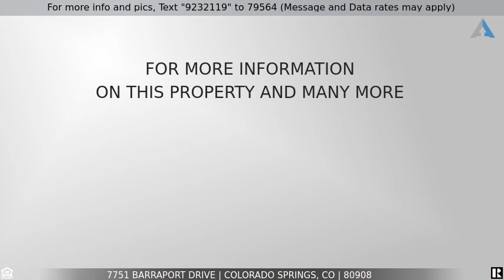Priced at $570,000 - 7751 Barraport Drive, Colorado Springs, CO 80908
MAIN LEVEL LIVING with 5 bedroom & 4 baths! Welcome to this beautiful, meticulously maintained 2 story home with brand new finished basement. **PREMIUM LOT** that measures over 10,000 square feet and backs to open space. The lot location, size and privacy is a rare find for this community. Main level master with 5pc bath and walk-in closet. Spacious kitchen with lots of storage, granite, stainless steel/slate appliances, 42-inch cabinets, a pantry, recessed can lights, a countertop cook system, breakfast bar/island, and it opens up to the living room. You'll notice most of the main floor has been upgraded to a wood-look tile for easy clean up and maintenance. The home has a private dining room (or it can be used as an office) with French doors. Between the kitchen and the private dining room is a gorgeous Butler's Pantry!  There us also a dining nook, which is large enough for a big table, where you can walk out to the 8 x 12 wood deck if you like. Upstairs there are three additional bedrooms along with an expansive loft AND a bonus/flex room that can be used several different ways. The newly finished basement has a gorgeous wet bar, huge recreation room, the 5th bedroom, a bath, and a 17 x 10 unfinished storage area!  The garage has an extra 6x6 storage area and epoxy sealed floor.  This home offers great entertainment space on the main floor, the deck and in the backyard. The fenced off area in the back of the yard serves great as a garden or a dog run!    Newly installed upgraded stain resistant carpet throughout the home with upgraded pad. Tile in all other areas.  This home has everything you need!